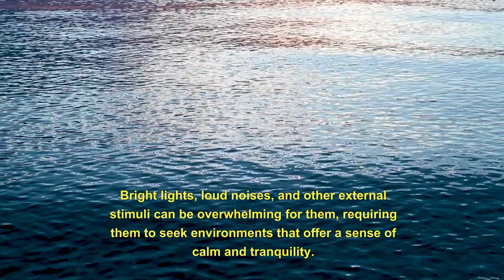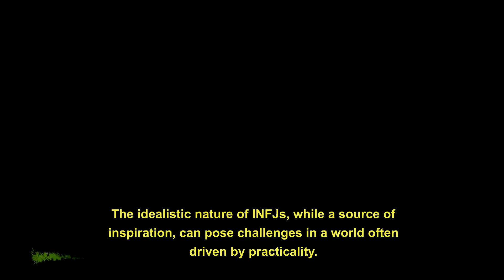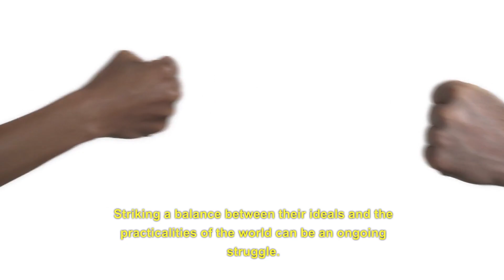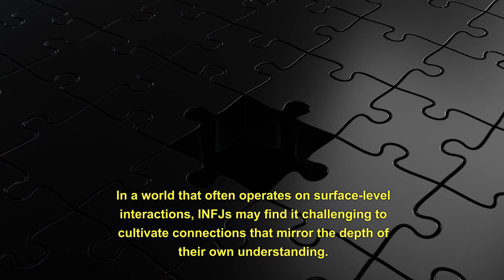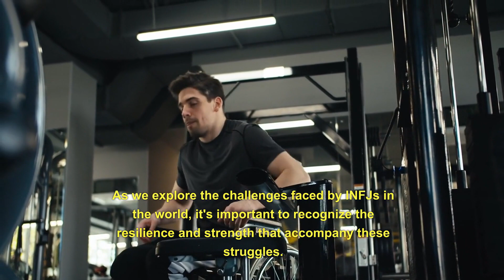INFJ - The 5 REASONS INFJs STRUGGLE IN THE WORLD (Psychology)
INFJ  - The 5 REASONS INFJs STRUGGLE IN THE WORLD
 (Psychology)